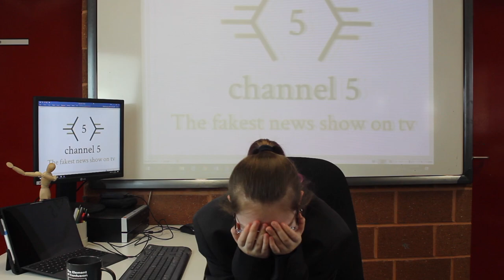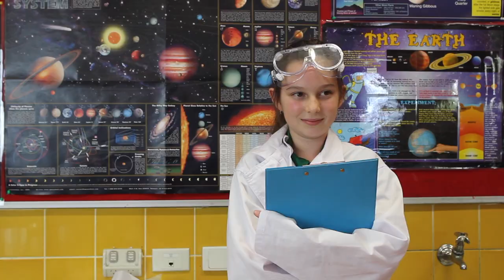Channel 5 Fake News Bloopers - Malvern Springs Primary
Here are some of the funny outtakes by our brilliant Year 6 students who took part in the Fake News show for their STEM project. Enjoy!